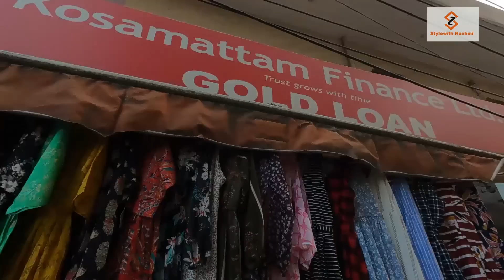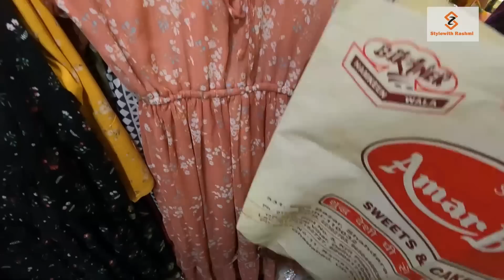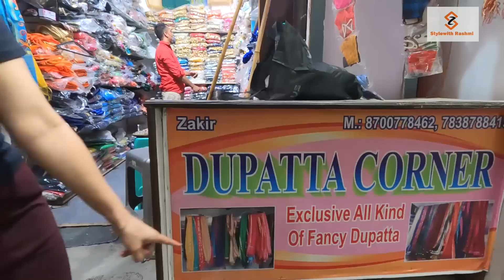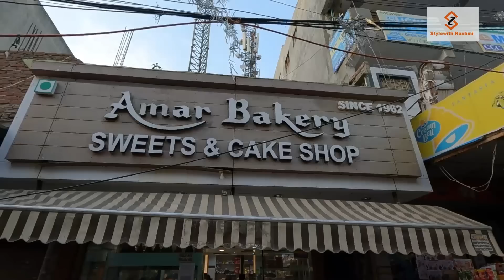दिल्ली का एक नया मार्केट || Mayur Vihar phase 3 market || Trendy collection at affordable price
Mayur Vihar phase 3 market, Delhi

*Dupatta Corner*
We have all kinds of fancy Dupatta

Dealing in -:
*Wholesale and Retailer*

Shop Address -:
 A-1095, G.D. Colony, Mayur Vihar Phase - 3, Delhi - 110096,